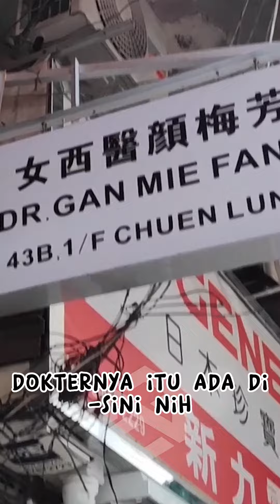Dokter bahasa Indonesia di Hongkong